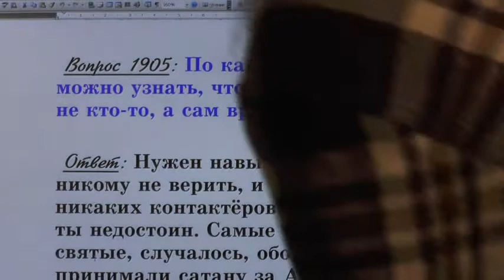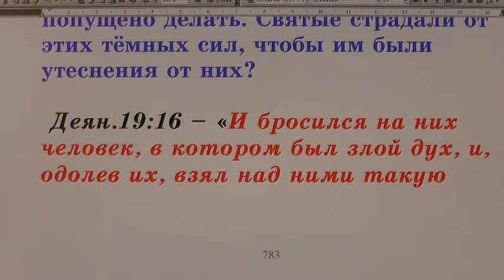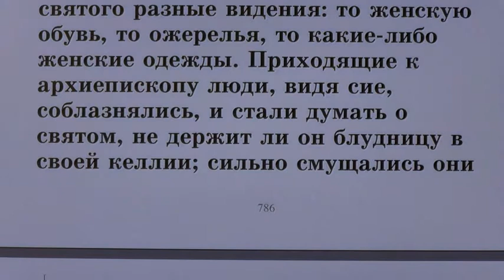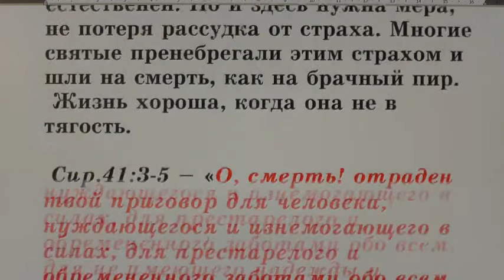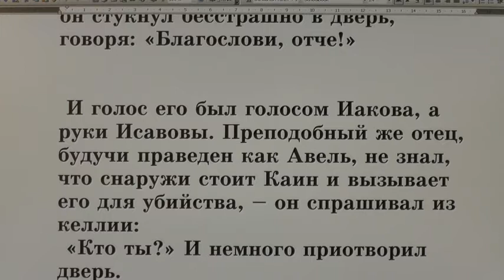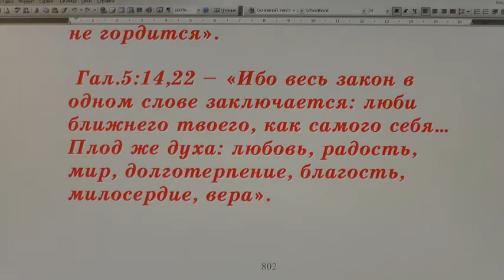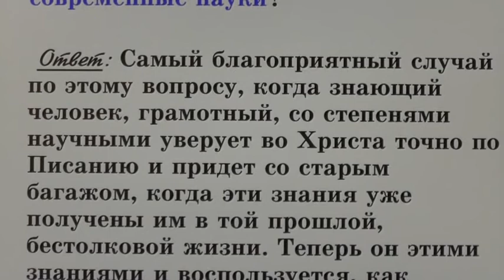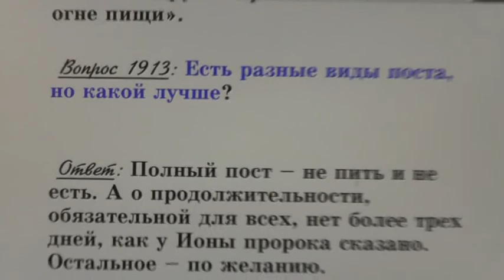№ 25 Жития святых во свете Библии Открытым оком